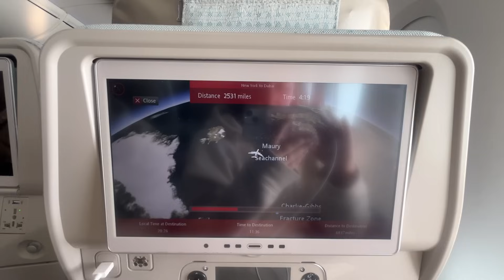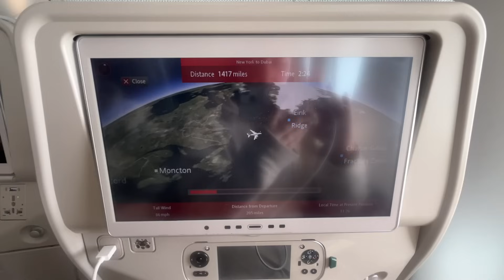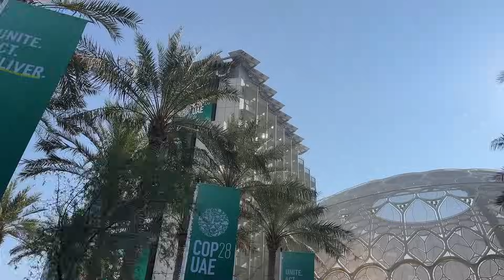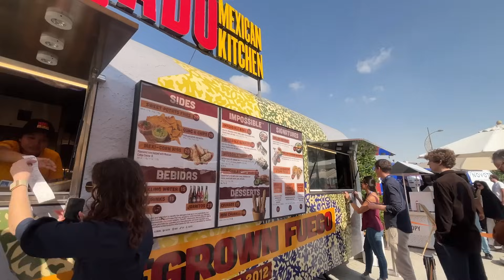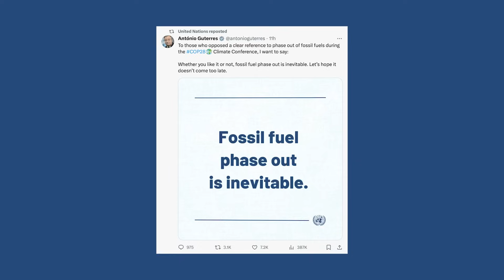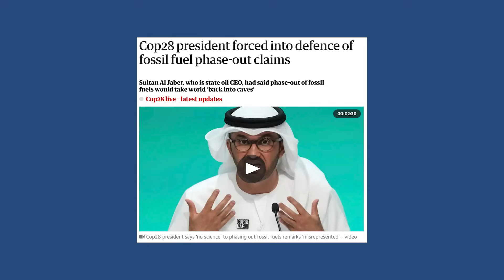week in my life in Dubai for COP28! travel with me, work events, my thoughts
Kristee